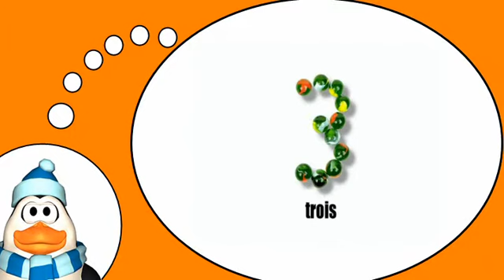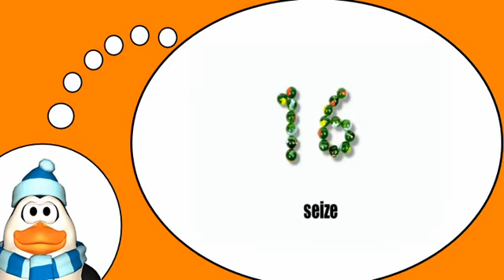Aprende vocabulario francés = Contamos juntos